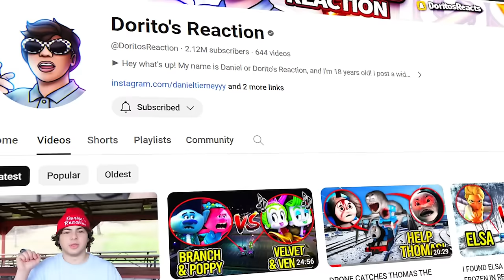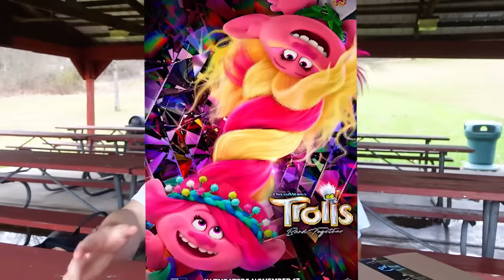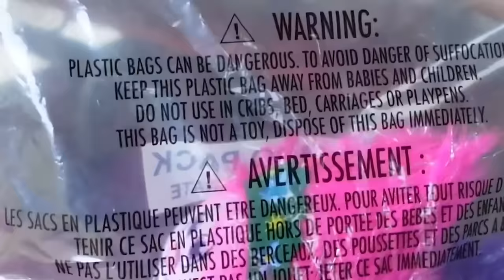DRONE CATCHES POPPY & BRANCH KISSING IN REAL LIFE!! (TROLLS BAND TOGETHER MOVIE)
↓ EXTRA STUFF ↓

(dreactionsyt@gmail)